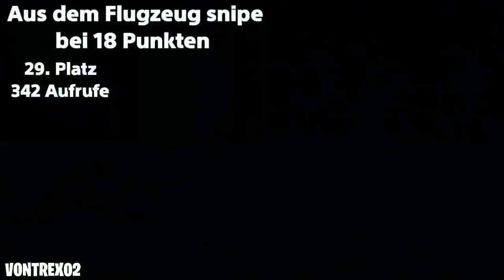RASKOLOGY MEIST GESCHAUTE CLIPS FORTNITE TEIL 2 🔥😁 | BEST OF RASKOLOGY 💥 | RASKOLOGY SNIPER 😉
👇Hier geht's zu Raskology🔥